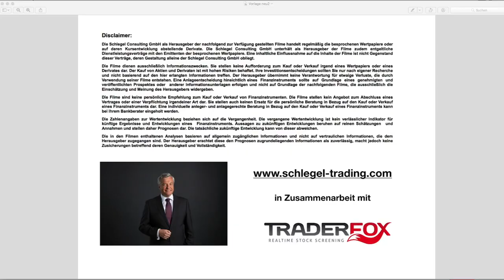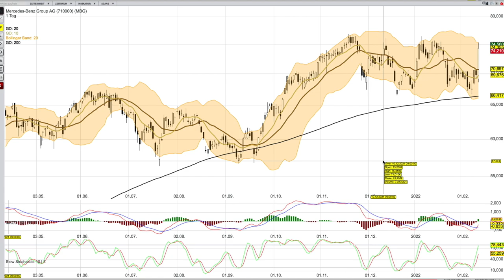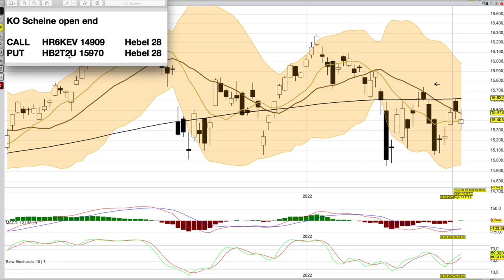DAX Analyse ab dem 14 Februar